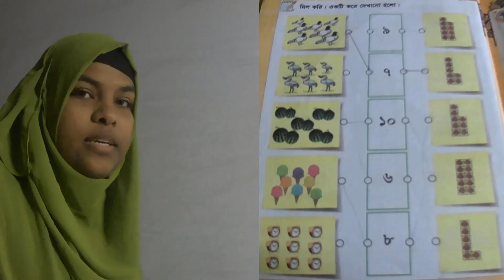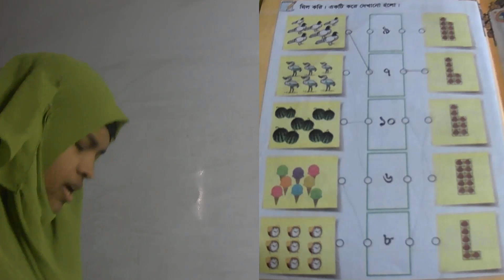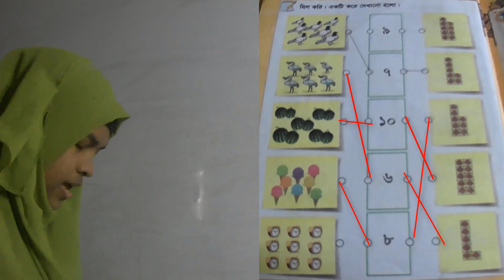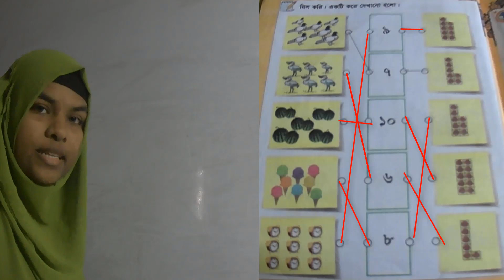Class: One, Subject: Math, Page No: 18, Class no:06;শ্রেণি: প্রথম, বিষয়: গণিত।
Class: One, Subject: Math, Page No: 18, শ্রেণি: প্রথম, বিষয়: গণিত।